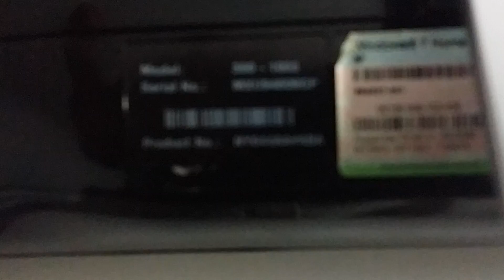HP TouchSmart 300 All in One Hard Drive Removal and Install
Today I will be showing you step by step on how to replace your hard drive on this HP Touchsmart 300 all in one unit /computer.  If you have any questions regarding what I am doing in this video please drop me a line and I will try to get back to you as soon as I can, so I hope that you enjoy, subscribe, give me a thumbs up on it...

in 2021, I would suggest upgrading to a new SSD Solid State Drive which is about 15 times faster then a normal hard drive, so here is some brands that I recommend:
Western Digital 240GB SSD drive
Western Digital 480GB SSD drive
Western Digital 1,000GB SSD drive

SD card
Lighting Kit

Tubebuddy.

Statements are mine and my opinion and experience